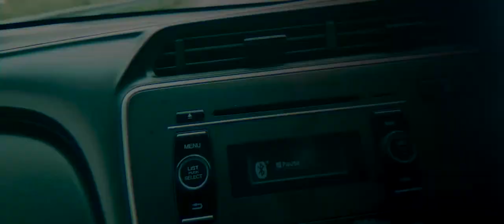Sungai Chiling ||Kuala Kubu Bharu || Ridon Shishir -trip in malaysia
About the B-Rolls :

B roll is something I loved. I am so much inspired by Peter McKinnon. And I have no problem to accept that I get inspired by people.

I am a Multimedia Graduate and Started this channel to get inspired and keep working on my craft.

I was straggling between A job or freedom?  it comes with great cost. I am not the most outspoken person or a good looking one. Neither an outstandingly creative. But Who cares? I gotta do what I loved. And it also provides a shelter around creative people.  If that is what I am getting,  then worth it.